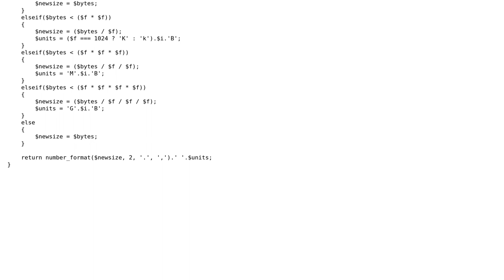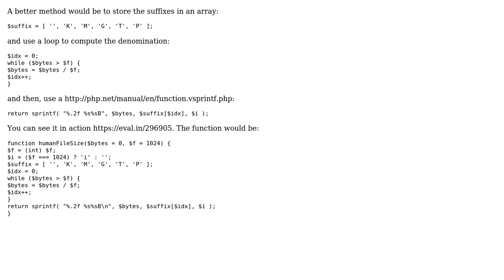Code Review: Human Readable filesizes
With thanks & praise to God, and with thanks to the many people who have made this project possible! | Content (except music & images) licensed under CC BY-SA | Music | Images & others | With thanks to user MonkeyZeus user janos user hjpotter92 and the Stack Exchange Network Trademarks are property of their respective owners. You are responsible for your own actions.